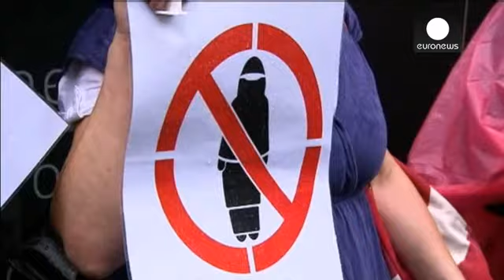Αυστραλία: Συμπλοκές μεταξύ διαδηλωτών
Κύμα διαδηλώσεων σαρώνει την Αυστραλία.

Δύο αντίπαλα στρατόπεδα διαδηλώνουν στους δρόμους της Μελβούρνης.

Ομάδα διαδηλωτών κατά του ρατσισμού συγκρούεται με κόσμο που διαδηλώνει κατά του ισλαμισμού.

Δεκάδες διαδηλωτές τραυματίστηκαν από τις συμπλοκές και πολλοί συνελήφθησαν.

«Είμαστε εδώ για να διαδηλώσουμε για το δικαίωμα του καθενός να ζει σε αυτή τη χώρα» είπε ένας διαδηλωτής.

Μετά το μακελειό στο καφέ Λίντ το αίσθημα της ισλαμοφοβίας έχει αυξηθεί στην Αυστραλία. Το Δεκέμβριο ένοπλος ει…